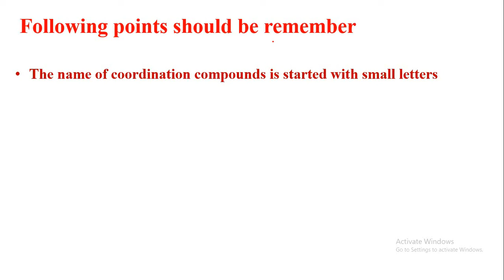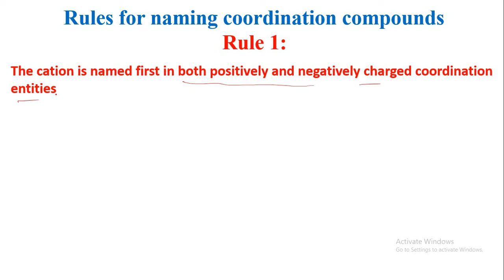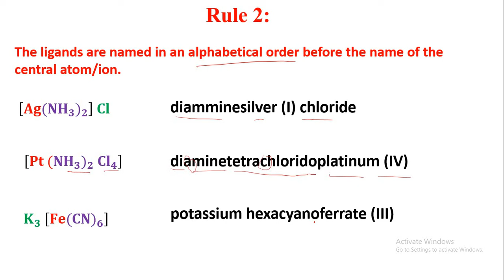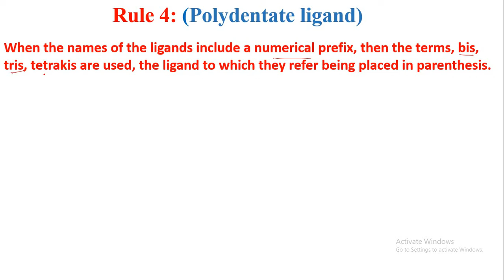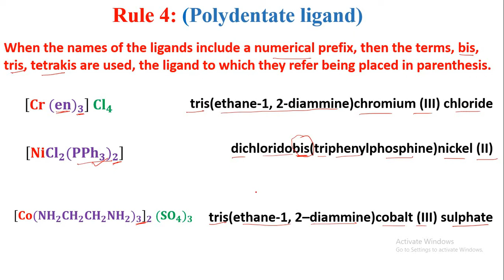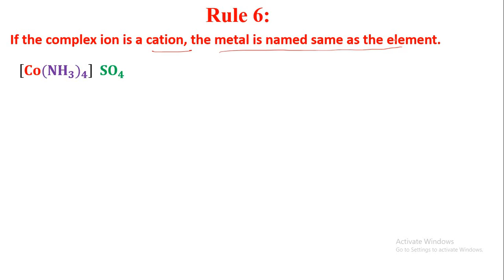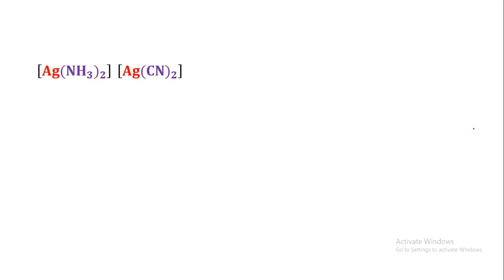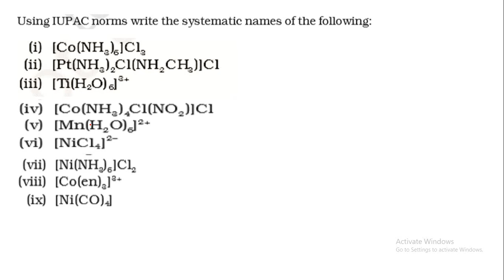Coordination Compounds Lecture -2 | IUPAC Nomenclature of Coordination Compounds | By Kabra sir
Subject: Chemistry.
Class: 12
Medium: English
Chapter No. 09.
Chapter Name: Coordination Compounds.
Topic: IUPAC Nomenclature of Coordination Compounds
Lecture By: M.P.Kabra
School: Ascent School of Science